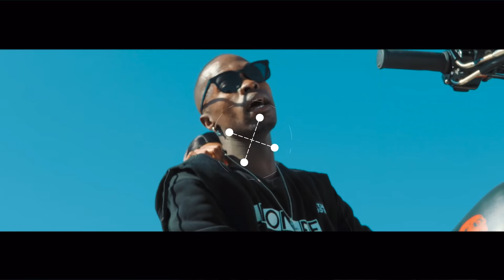VK 4GIVE ft LEON LEE SENG'FIKILE (official music video)